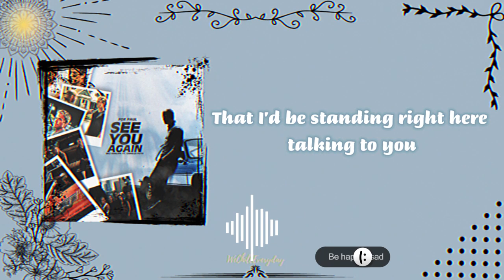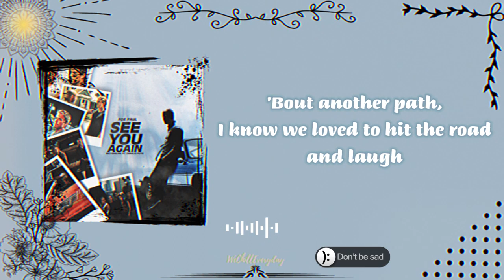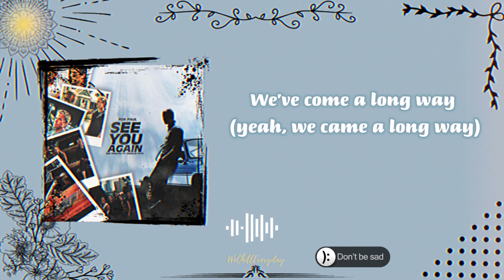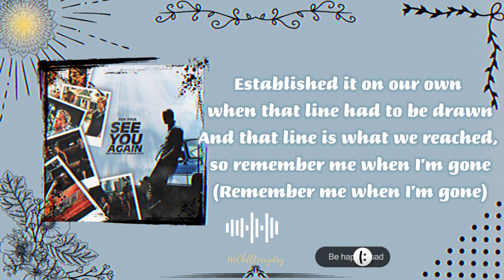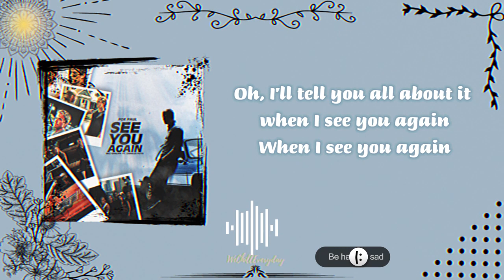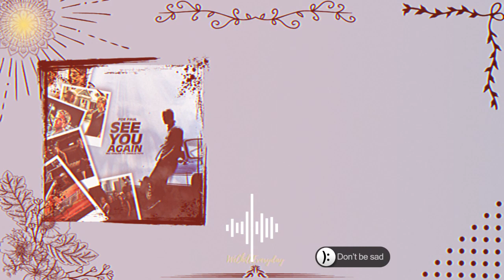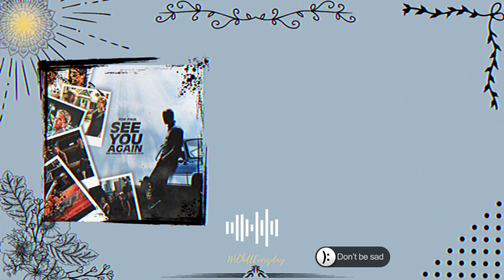Wiz Khalifa ft. Charlie Puth - SEE YOU AGAIN | Two Version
🔔Follow Wiz:
🔔Follow Charlie Puth:
Please support the artists and buy their work! If you want to remove a song that you own on my channel please private send me mail ASAP, I will respond to you quickly. There is never a need to strike a video down when you can get it removed within the same day and keep the channel and yourself happy!😊